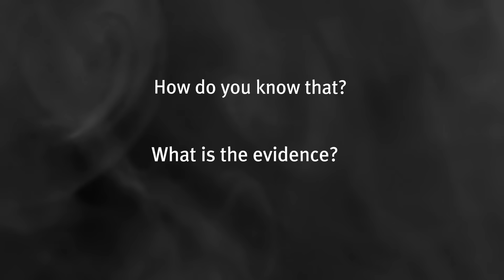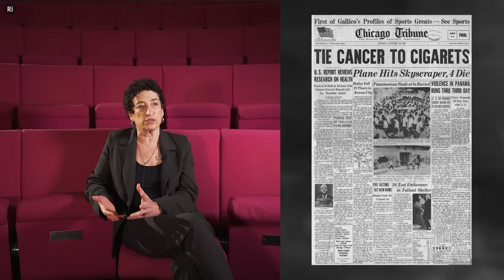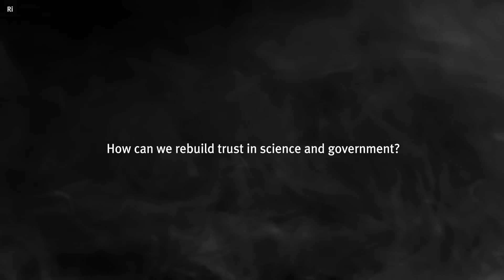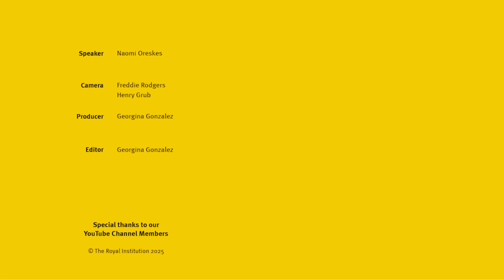Misinformation and distrust in science - with Naomi Oreskes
Find out how organisations like tobacco and fossil fuel companies sell doubt about science, in order to undermine public trust.

You can watch Naomi's recent talk about the origin of the plate tectonics theory and if you sign up as one of our Science Supporters, see the full Q&A

Buy Naomi's book 'Merchants of Doubt: How a Handful of Scientists Obscured the Truth on Issues from Tobacco Smoke to Global Warming'

00:00 Introduction
0:41 Why do bad actors work to create mistrust in science?
2:26 How do bad actors create mistrust in science?
3:24 How does the fossil fuel industry create mistrust?
5:04 How can we rebuild trust in science and government?
7:50 Does it matter who funds science?
11:52 What role does government regulation play in science?
14:01 How does the concept of freedom affect the climate debate?

She has worked on studies of geophysics, climate change and the history of science. She sits on the board of US based not-for-profit organisations the National Center for Science Education and Climate Science Legal Defense Fund. She is a distinguished speaker and has published 10 books, including Science on a Mission and The Big Myth.